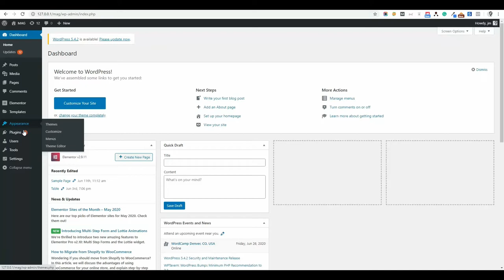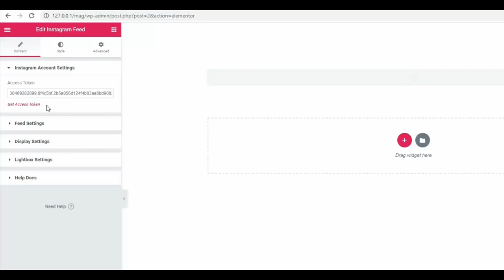How to Install Master Instagram Feed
How to install Master Instagram Feed Plugin?